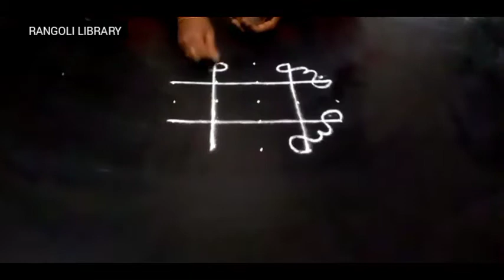அல்லி இழை கோலம் |வைகாசி மாதம் கோலம் | padi kolam |vaikaasi maasam kolam@katrathukolam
beginners kolam designs
padi kolam
pulli  kolam,
friday kolam,
vellikizhamai kolam,
deepam kolam,
star kolam,
lotus kolam
flower kolam,
1 minute kolam ,
apartment kolam ,
tamil kolangal ,
how to put kolam
kolam poduvadhu epadi
simple and easy kolam designs
beautiful rangoli kolam designs
5*3 dots rangoli kolam
pooja room kolam
lakshmi kolam
padi kolam designs
padi kolam
natchathira kolam
trending kolam
new kolam designs
latest kolam designs
best kolam design
creative kolam design
kolam with lines
vaikaasi visaagam kolam
beautiful deepam kolam designs
chitirai maasam kolam
vaikaasi maasam kolam